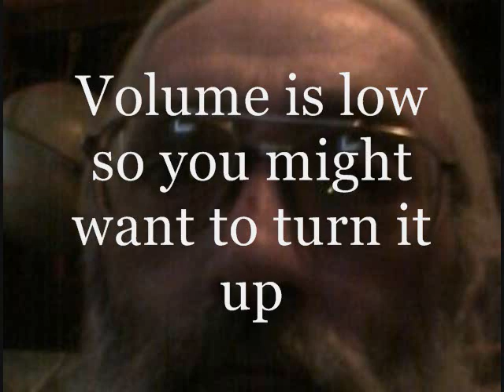Jabber Jabber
Is you got a hard heart ? Poor babies, let me give you a big spirit hug. Life is hard enough without you making things harder then it need to be.